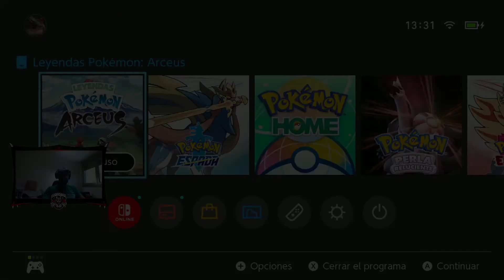#33 Llegamos a la Tundra Alba